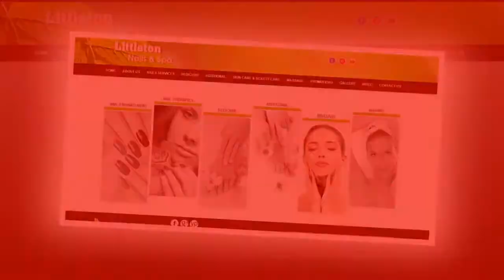LITTLETON NAILS and SPA in Littleton, CO 80120 (886)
Addr: 1500 w Littleton blvd, Ste 108

WE ARE LITTLETON NAILS and SPA
2 LOCATIONS ON LITTLETON BLVD
* LOCATION 1
Between Littleton and Broadway, in King Sooper with 1000 SF for nails services only.

* LOCATION 2
Between Littleton and Windermere, near Family Dollar and Saver and Anytime Fitness. Space 2100 SF full services salon: Nails I Massage I Skin care and Eyelash Extension.
We are delicated to providing personal care and superior services using high quality products. Your safety and healthy are our top priority. Most importantly, we want to keep your beauty as healthy as can be. We deeply clean and disinfect our tools and tubs. For our more expensive treatments because we use organic natural products from the most trusted brand name in the beauty industry with higher quality services and technique. We use a new revitalizing product name SEACRET and NU SKIN. LITTLETON NAILS and SPA is giving everyone a satisfying sensation. Please come and feel the difference that high quality, making everyone happy and healthy.